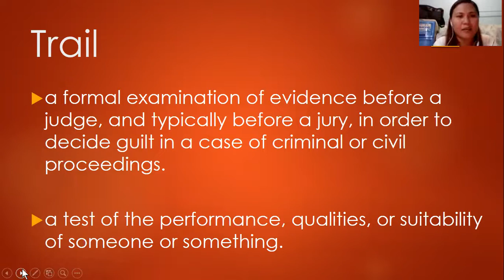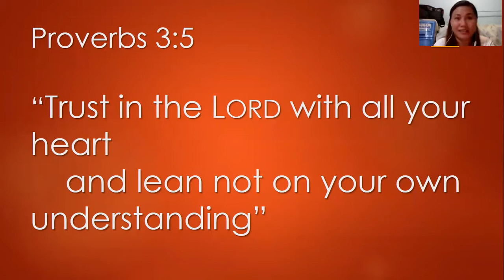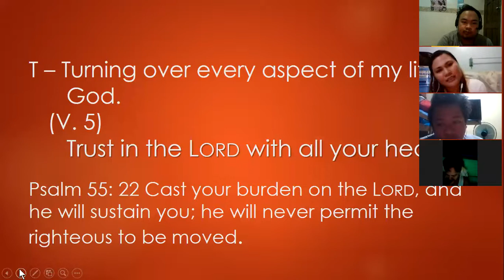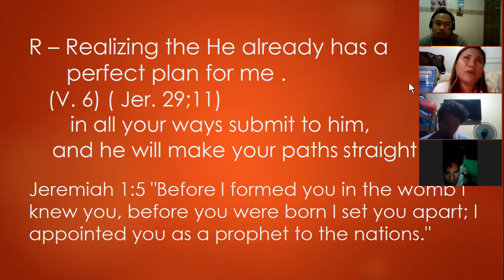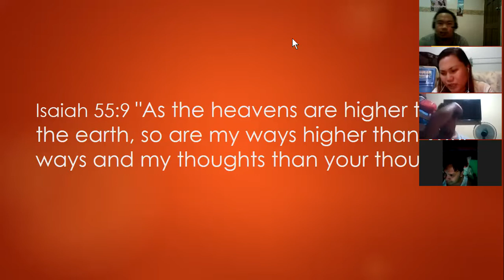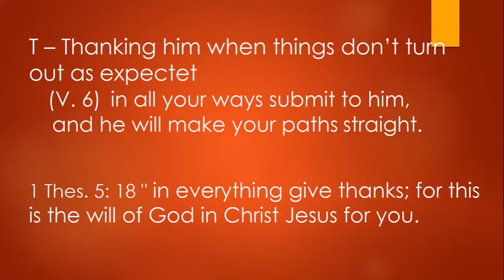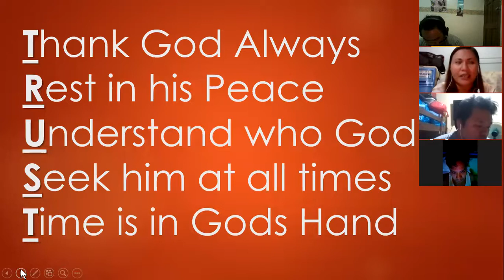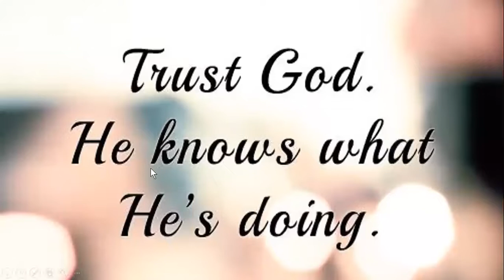Trust God in Trials | Proverbs 3:1-7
Proverbs 3:1-7

Mensaheng hatid ni Sis. Cath, at iba pang patotoo ng aming mga kapatid sa Panginoon.

Lubos po kaming nagpapasalamat sa Panginoon na kami sa Worship Team ay nabibigyan ng pagkakataon para makapag Life Group o Bible Study at ito po fellowship na rin po namin.

Wala pong makakapigil sa paghayag ng salita niya, ni kahit na anong bagyo, o sakit, o itong COVID-19 ang makakapigil.